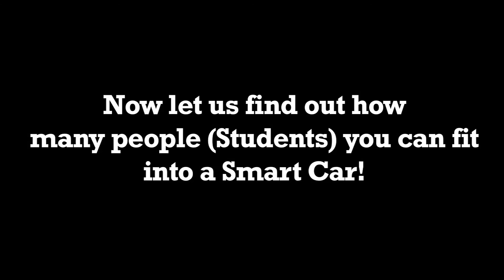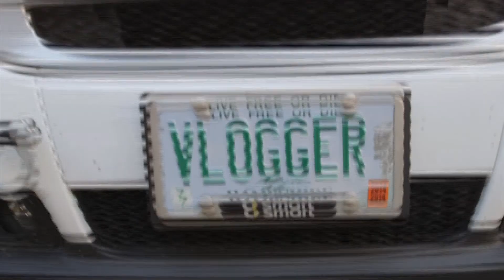HOW MANY STUDENTS CAN YOU FIT IN A SMART CAR? (6.9.14-Day 1099 yto)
How many students can you fit in a smart car?  Let's find out!